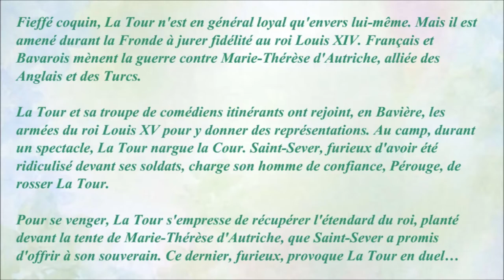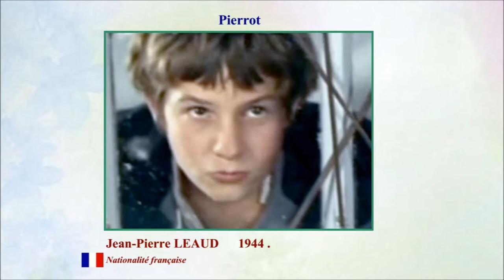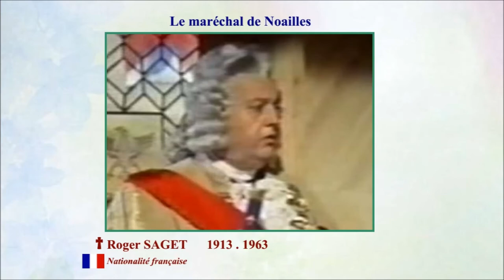La Tour, prends garde ! 1957 - Casting du film réalisé par Georges Lampin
Film de Cape et d'Épée franco-italo-yougoslave